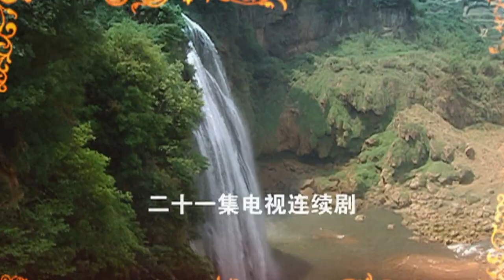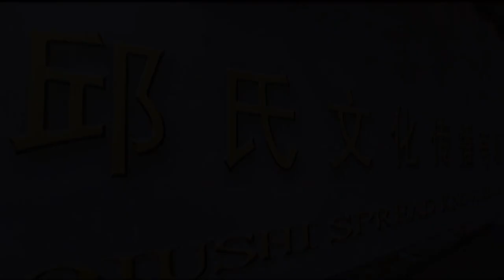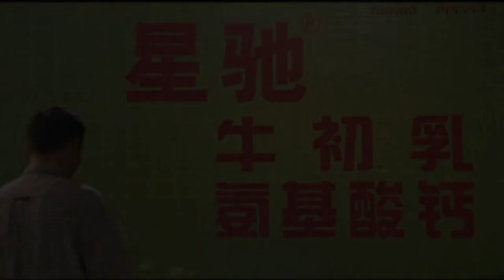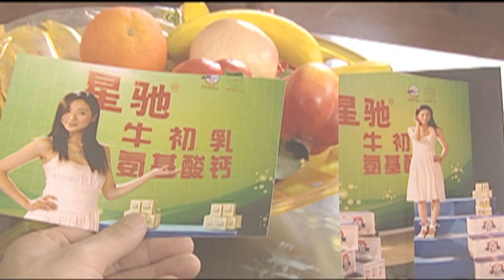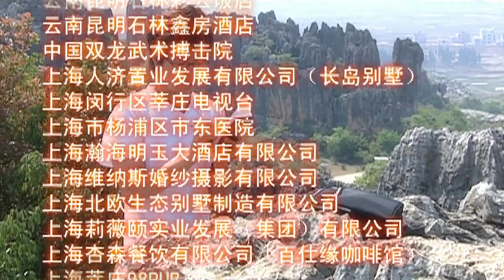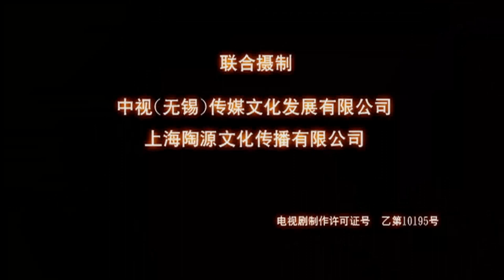阿诗玛新传 Ashima EP11（韩雪、钱泳辰、全成勋、张茜、贾丽莉等主演）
导演：杨铸剑
主演：韩雪 钱泳辰 全成勋 张茜 贾丽莉 王达亮 向梅 明丽
集数：21集

剧情简介：
由韩雪饰演的“阿诗玛”是云南某地希望小学的老师，天生一副好嗓子的她偶然间被来云南采风的韩国作曲家发现，力劝她去都市发展自己的歌唱事业并出演电视剧……